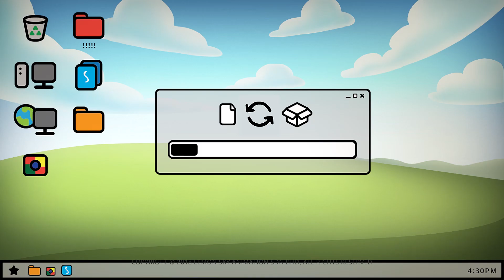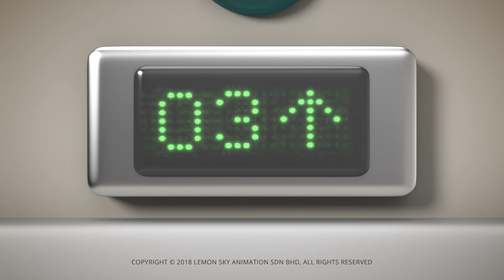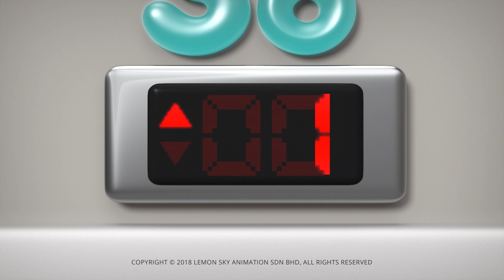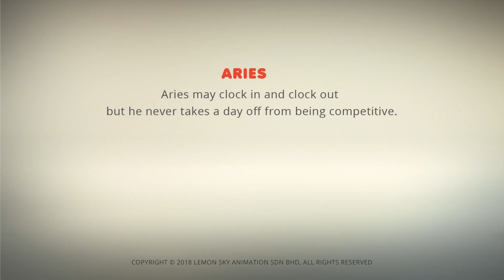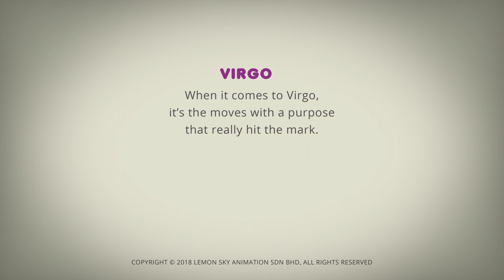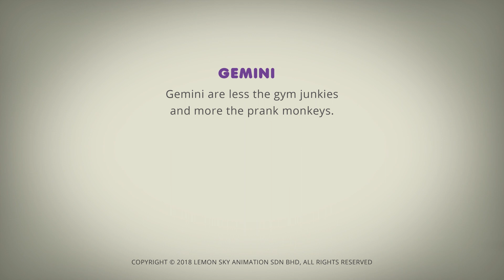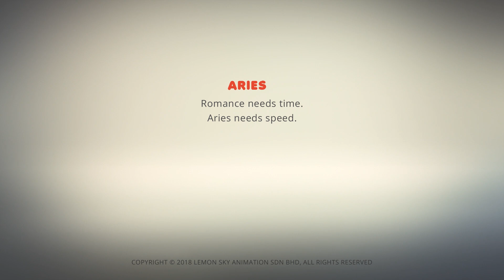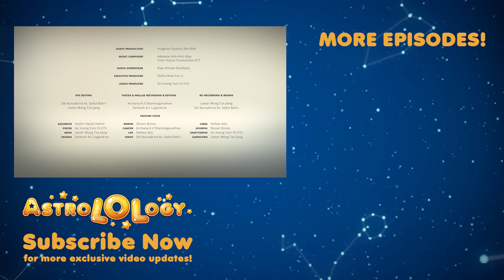AstroLOLogy | Giving Orders! | Chapter: Gadgets and Gizmos | Compilation | Cartoons for Kids